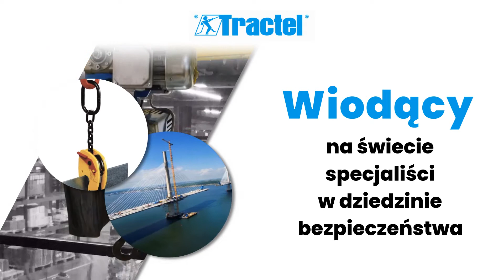Zabezpieczenia Tractel Polska Warszawa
Zabezpieczenia do prac na wysokościach oferujemy Państwu w firmie Tractel z Warszawy. Nasze zakłady produkcyjne znajdują się w Hiszpanii, Francji, Niemiec, i Szwajcarii. Funkcjonujemy na rynku od 2006 roku.

Zajmujemy się produkcją i sprzedażą systemów, urządzeń oraz sprzętów do zabezpieczania prac na wysokościach czy transportowania ładunków. Dostarczamy ręczne i elektryczne wciągniki, klamry, wózki belkowe, platformy podwieszane, podnośniki, dynamometry, urządzenia do transportu podłogowego. Proponujemy także sprzęt asekuracyjny o nośności nawet do 150kg. W tym zakresie sprzedajemy linki, uprzęże oraz urządzenia samohamowne. Stale poszerzamy naszą ofertę, aby spełniać wszystkie Państwa potrzeby.